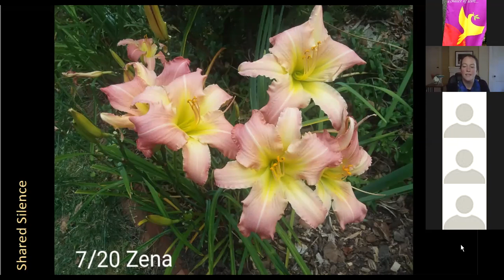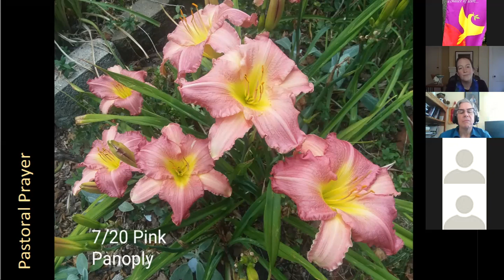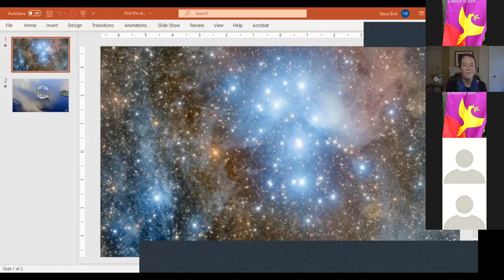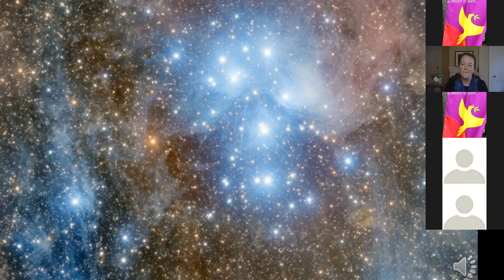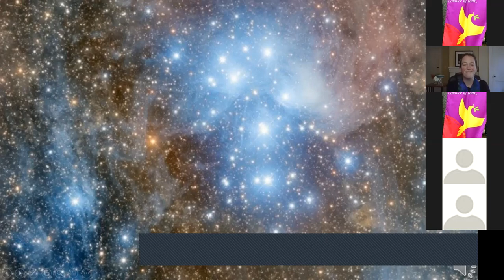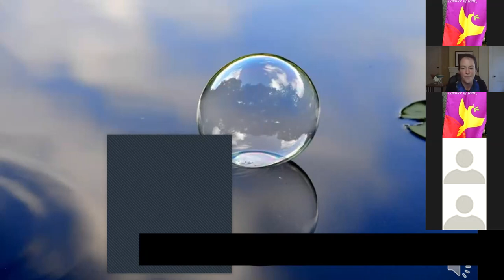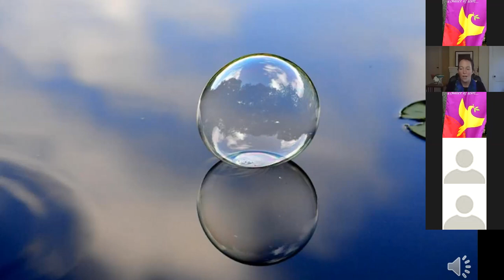Worship Service October 18, 2020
Do Something, Sit There